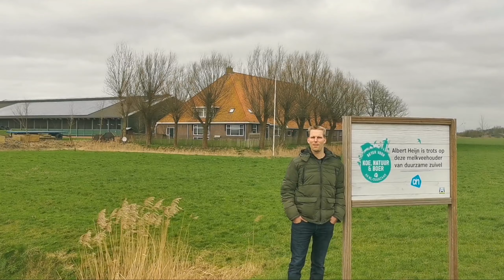VLOG 21: Familie van Dijk vertelt over hun overstap naar ForFarmers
De familie van dijk heeft vorig jaar de overstap gemaakt naar For Farmers. Samen hebben ze mooie doelen gesteld. Benieuwd naar hun verhaal? Bekijk dan deze vlog!